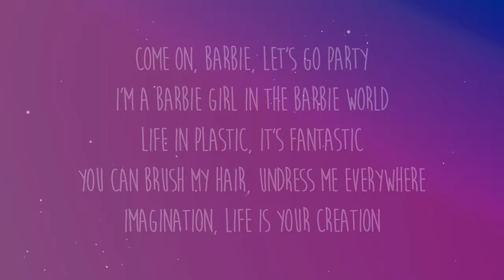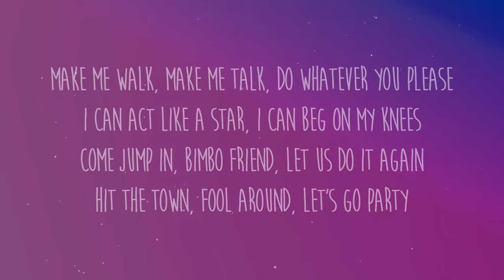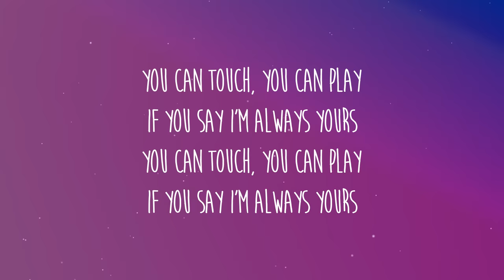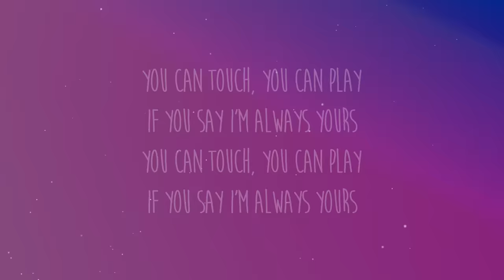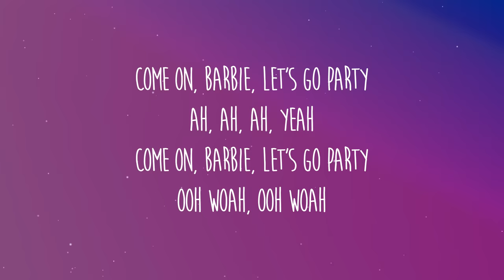Aqua - Barbie Girl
Hiya, Barbie
Hi, Ken
Do you wanna go for a ride?
Sure, Ken
Jump in

[Bridge: Barbie]
Ooh woo

Ooh, ooh
Ooh, ooh

Ooh, ooh
Ooh, ooh

Ooh, ooh
Ooh, ooh

barbie girl lyrics
Barbie Girl lyrics,aqua lyrics
aqua,lyrics Barbie Girl
Lyrics Barbie Girl